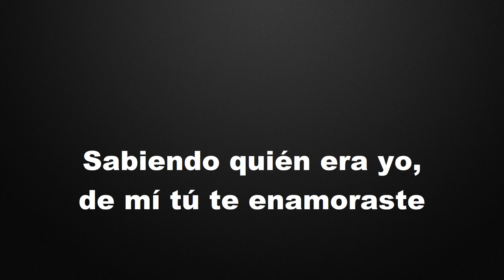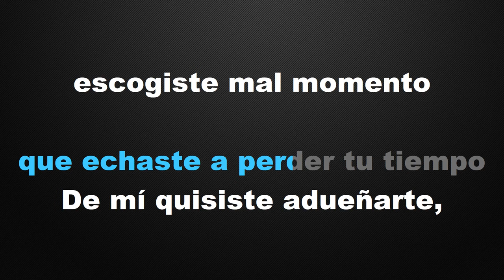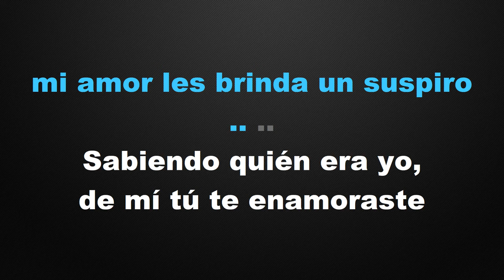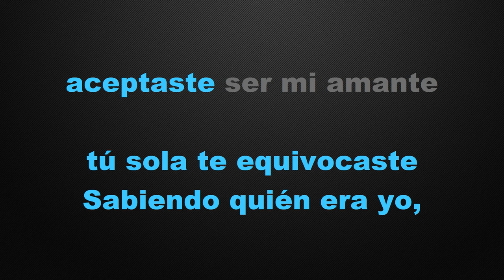Sabiendo Quien Era Yo - KARAOKE - Estilo Campirano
- Norberto Merino
- imramos
- Victor Dominguez
- Darwin Amaya
- Armando El Villano
- Beto